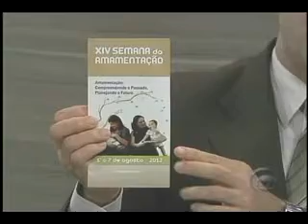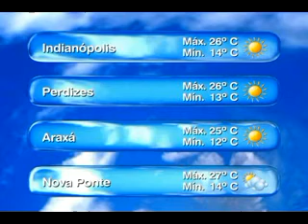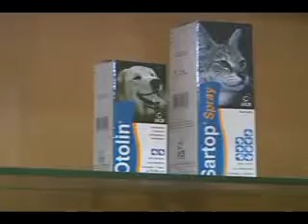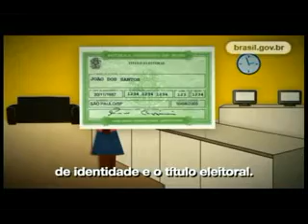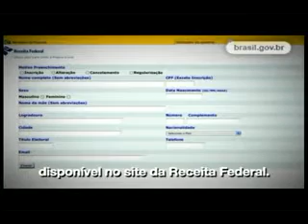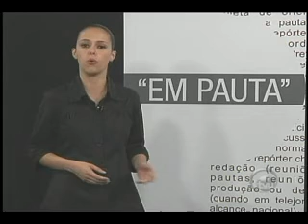TVU NOTÍCIAS exibido em 01/08/2012